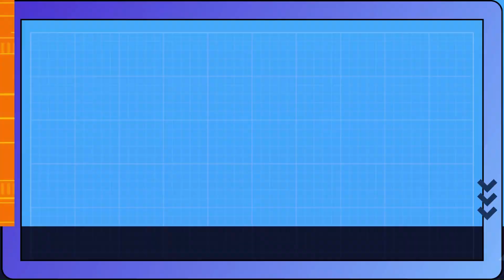Mech Arena- Ultimate Montage|| Part-2|| Inferno Brothers Yt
So guys today this is mech arena's montage next part